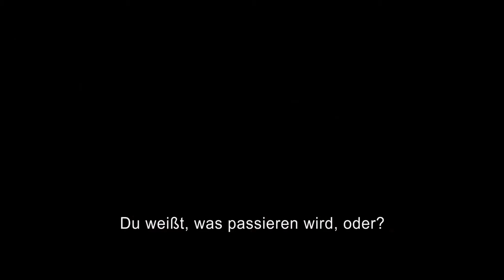Those People - Trailer 1 - Englisch - UT Deutsch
Those People:

Der 26-jährige Maler Charlie Kinberg ist heimlich in seinen besten, aber auch manipulativen Freund Sebastian verliebt seit er sich zurück erinnern kann. Weil dessen Vater in einen milliardenschweren Investment-Skandal verwickelt ist, zieht sich Sebastian in seine Luxuswohnung in New York mit seinen Freunden zurück.
Bei einem ihrer seltenen Ausflüge trifft Charlie eines Tages den älteren Pianisten Tim Malek. Zwischen den Beiden funkt es gewaltig, was dazu führt, dass sich Sebastian immer mehr mit seinem problematischen Vater allein gelassen fühlt. Charlie ist hin und her gerissen zwischen ihm und Tim, was zu noch mehr Schwierigkeiten auf beiden Seiten führt. Doch ein schwerer Schicksalsschlag zwingt sie dazu, sie und ihren Gefühlen ein für allem zu stellen...

Regie: Joey Kuhn

Cast: Jonathan Gordon, Jason Ralph, Haaz Sleiman